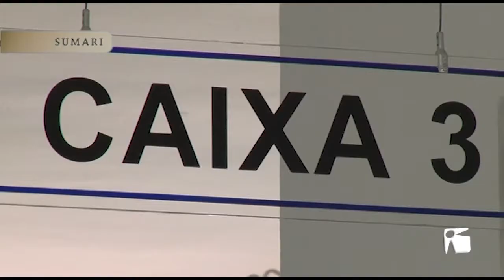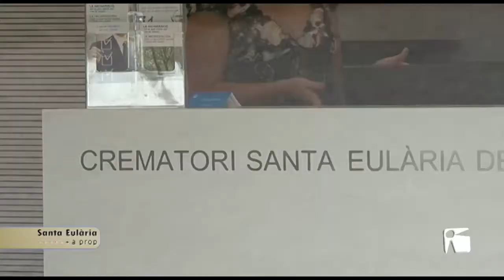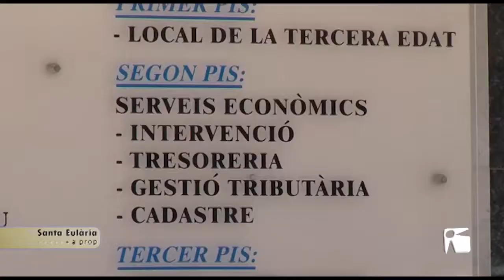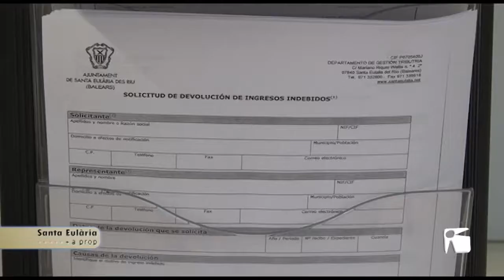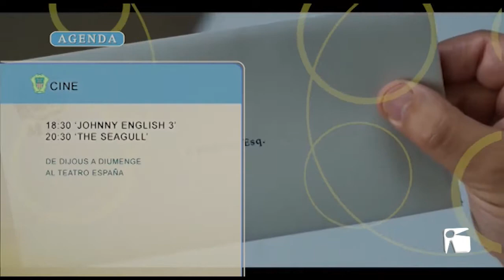03/10/2018 Santa Eulària des Riu mes a prop